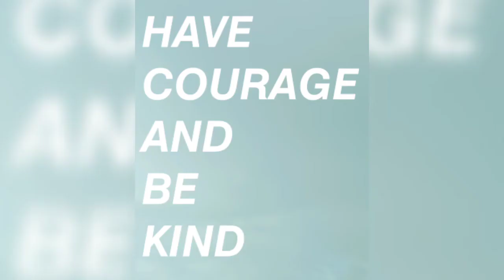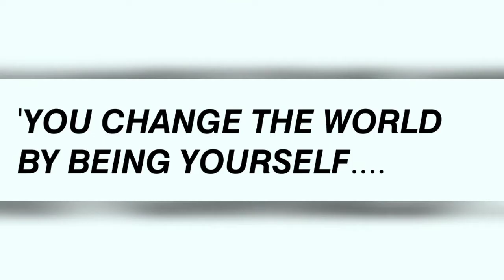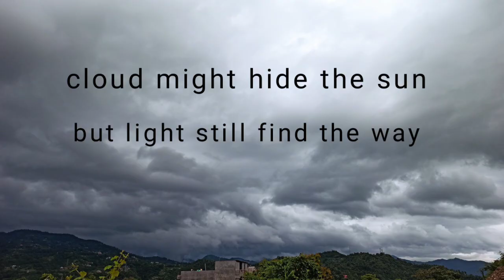All time greatest quotes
Collection of greatest quotes with 🌿🍃 nature pic